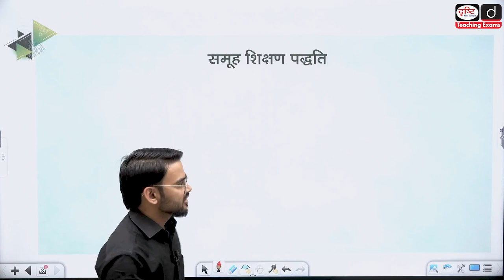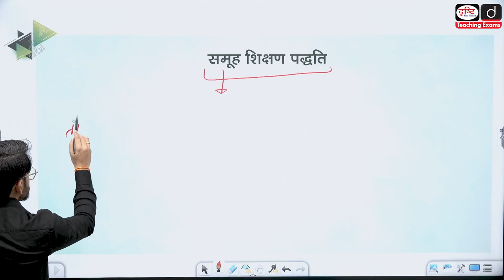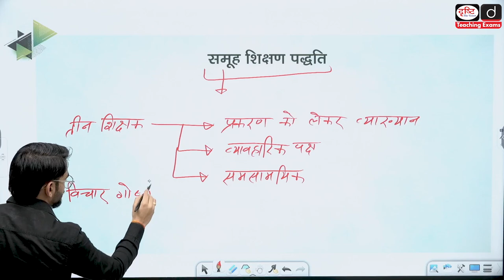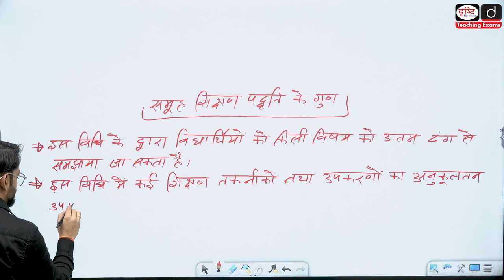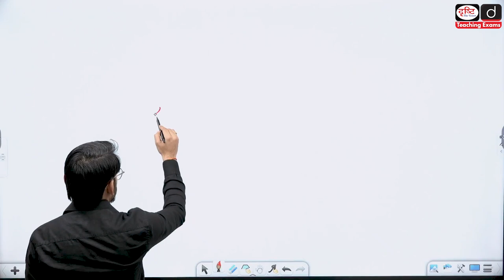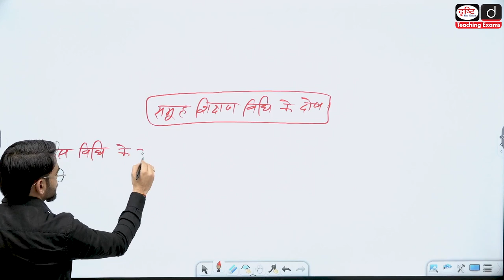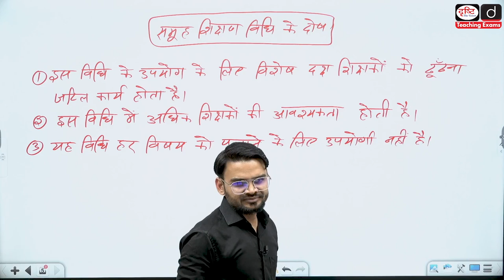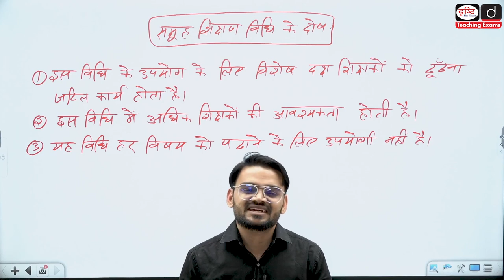Team Teaching Method | Teaching Aptitude | Drishti Teaching Exams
प्रिय व्यूअर्स,
प्रस्तुत वीडियो में NTA UGC-NET Paper-I के महत्त्वपूर्ण खंड ‘शिक्षण अभिवृत्ति/अभिक्षमता’ की एक प्रचलित अवधारणा ‘समूह शिक्षण पद्धति’ पर विस्तार से चर्चा की गई है। इसके अंतर्गत हमने इसके सभी पक्षों पर व्यापक चर्चा की है। अधिक जानकारी के लिये कृपया वीडियो ध्यानपूर्वक देखिये!
Dear viewers,
In the presented video, ‘Team Teaching Method’, a popular concept of the ‘Teaching Aptitude’ section of NTA UGC-NET Paper-I, has been discussed in detail. Under this we have discussed all of its aspects extensively. Please watch the video carefully for more information!